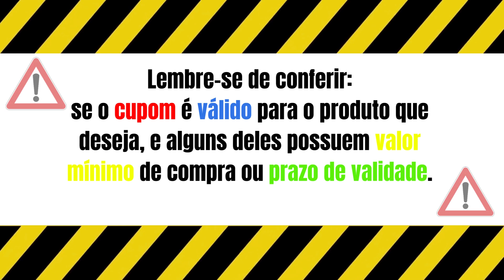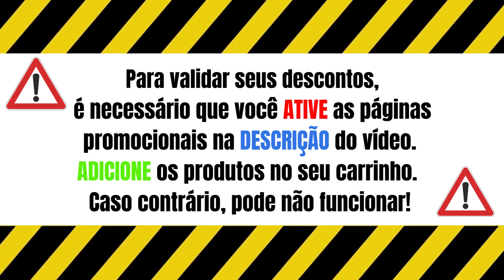Cupom de desconto Extra OUTUBRO 2023 - Cupom de Desconto em Mercado, Frete Grátis, Primeira Compra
✅ Ganhe até 30% OFF em cozinhas, use o cupom COZINHA.
✅Ganhe até 15% OFF em guarda roupas, use o cupom QUARTO.
✅Ganhe até 7% em seleção de audio. use o cupom AUDIO7
✅Ganhe até 20% em iténs de informática, use o cupom OFERTATECH

🔥🔥🔥Quer Aprender a Fazer Vídeos Como Este? Entre para o Supernova Flash